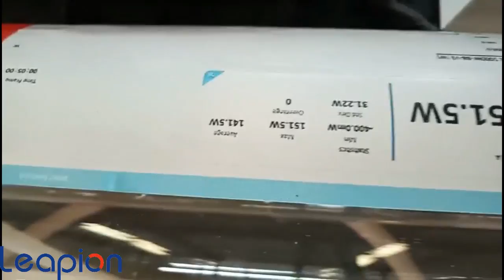2 heads laser machine 1325